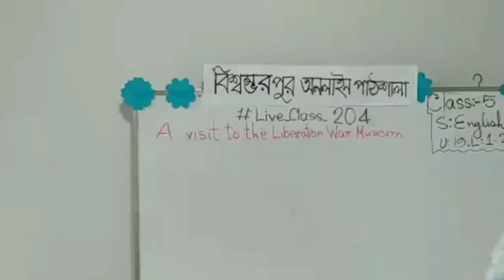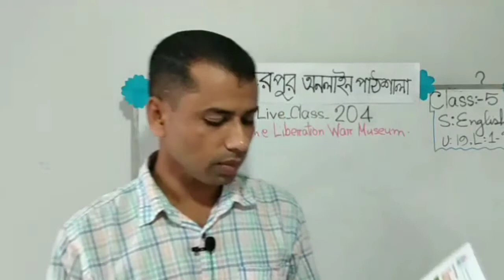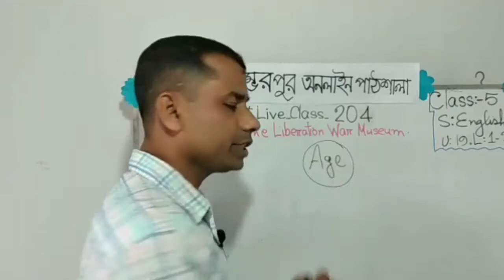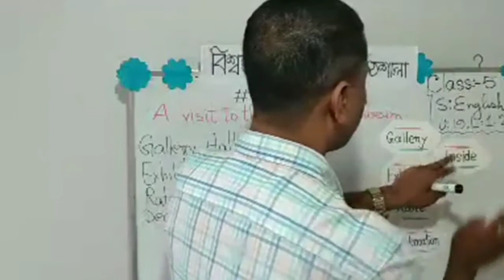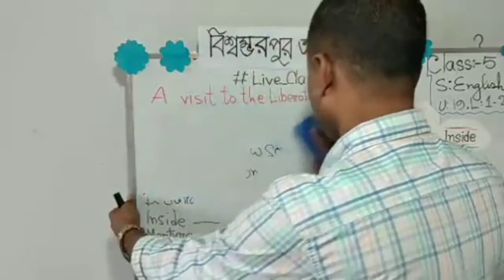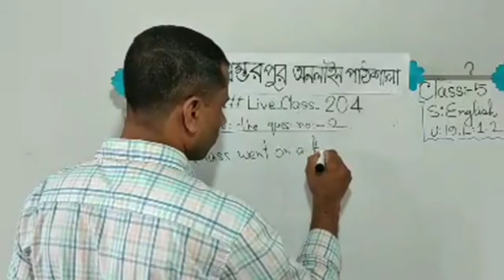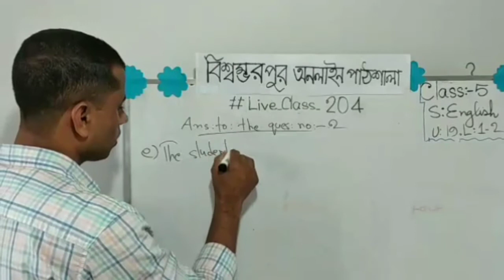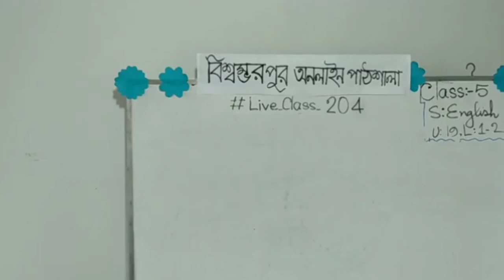Live_Class_204_English_5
Bishwamvarpur Online Paathshala.
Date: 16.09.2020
Class:5_English